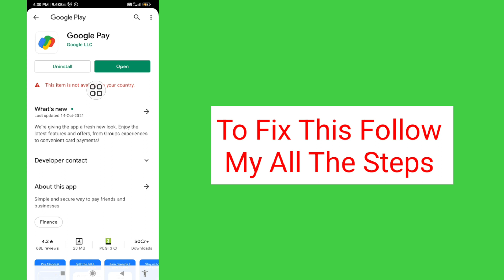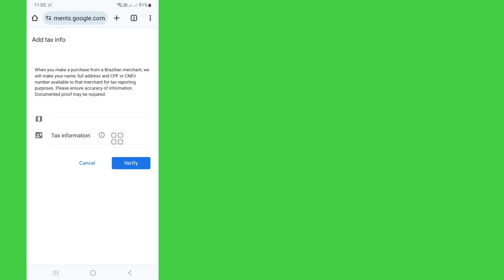How To Fix This Item is not available in your Country in Google Play Store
Here, In This Video I Will Show You How To Fix This Item is not available in your Country in Google Play Store. I Will Show The Easiest Process To Fix This Item is not available in your Country in Google Play Store. So Keep Watching The Full Video Without Skipped To Know How To Fix This Item is not available in your Country in Google Play Store.

Your Quire About How To Fix This Item is not available in your Country in Google Play Store :

How To Fix This Item Is Not Available In Your Country On Google Play Store.
How to fix this item is not available in your country in Play Store?.
How do I change Google Play Store country?.
How do I bypass the Google Play Store not available in my country?.
How do I install Google Play apps not available in my country?.